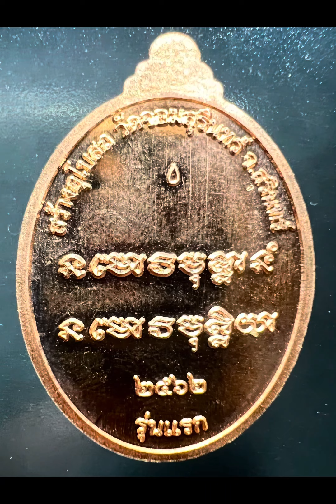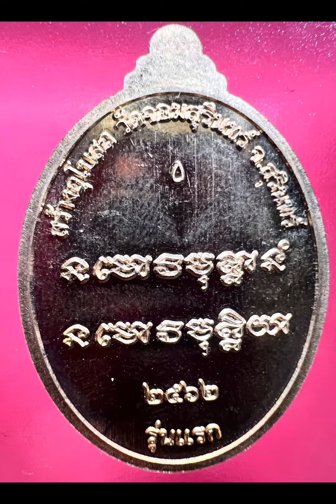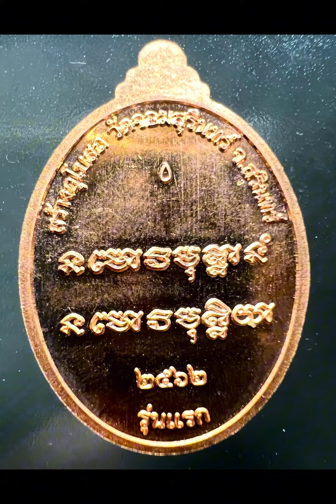EP275. เหรียญมหาเศรษฐี จอมสุรินทร์ หลวงปู่แผ้ว ปวโร วัดรางหมัน@show99chanel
เหรียญมหาเศรษฐี จอมสุรินทร์ รุ่นแรก หลวงปู่แผ้ว ปวโร วัดรางหมัน ปี2562